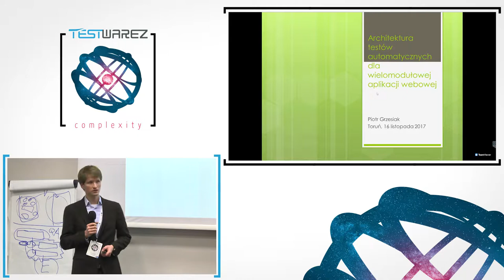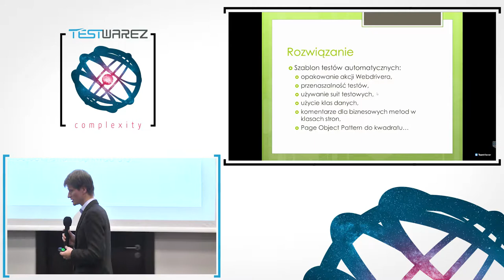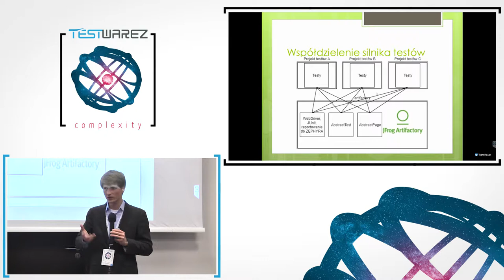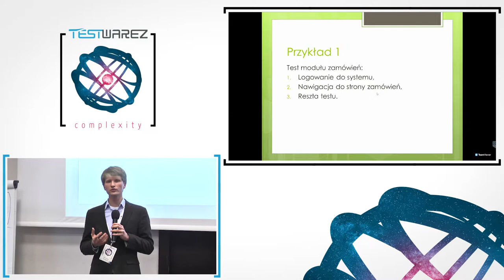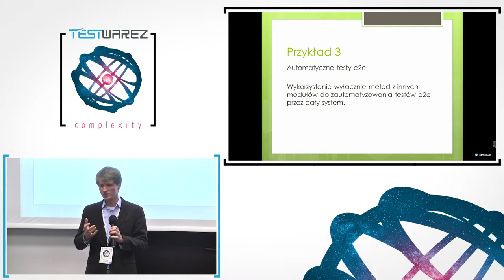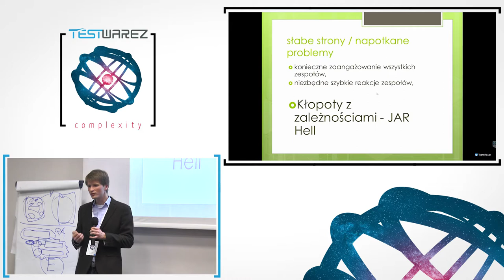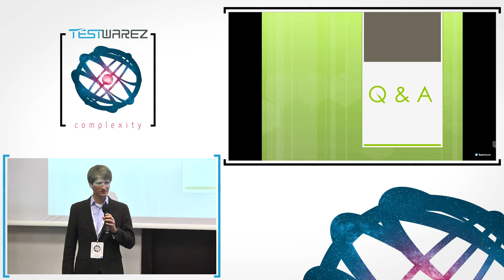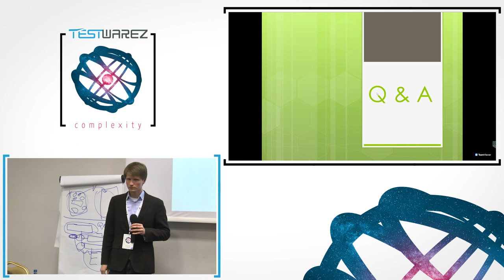Piotr Grzesiak - Architektura testów automatycznych dla wielomodułowej aplikacji webowej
Problem
Jedna z firm, będąca wiodącym dostawcą usługi giełdy transportowej w Europie Wschodniej, poprosiła mnie o konsultacje w zakresie testów automatycznych. Firma miała w planach zamawiać części oprogramowania u różnych dostawców. Każdy z nich miał dostarczyć przetestowany moduł aplikacji webowej. Oprócz tego u samego klienta powstał dział QA, który miał się zająć weryfikacją poprawności działania wielomodułowej aplikacji jako całości. Moim zdaniem było zaprojektować rozwiązanie, które pozwalałoby na realizację automatyzacji testów z uwzględnieniem następujących wymagań:
1. Aplikacja składa się z wielu modułów, z których każdy jest pisany przez inna firmę i każdy mam mieć testy automatyczne.
2. W dowolnym momencie na jednym z dwóch środowisk testowych mogła być wgrana aplikacja z modułami w różnych wersjach.
3. Testy automatyczne stawały się razem z aplikacją własnością klienta i mogły być przekazane do utrzymania i rozwoju innej firmie.
4. Wewnętrzny dział QA klienta (System Team) miał automatyzować testy E2E, które przechodziły przez wszystkie moduły.
Warunki dodatkowe
Podczas projektowania rozwiązania automatyzacji testów oprócz charakterystyki aplikacji należało wziąć pod uwagę różny poziom umiejętności automatyzacji testerów z poszczególnych firm, miejsce przechowywania kodu (początkowo różne dla różnych firm), nacisk na ograniczenie duplikowania kodu oraz skomplikowanie procesów biznesowych w poszczególnych modułach.
Rozwiązanie
Na punkt synchronizacji pomiędzy zespołami zostało wybrane repozytorium binariów - Artifactory. Dzięki temu projekty z osobnych repozytoriów mogą używać swoich klas stron.
Szablon testów automatycznych, na którego podstawie zostały utworzone projekty testów automatycznych dla wszystkich modułów, posiadał strukturę i konfigurację, która umożliwia wysłanie wszystkich klas stron projektu do Artifactory. Następnie te strony mogą być załączone do dowolnego innego projektu jako zwykłe zależności maven’a.
Co więcej, konfiguracja pliku POM powoduje, że w dowolnym momencie możemy przełączyć się pomiędzy wersjami klas stron, z których chcemy skorzystać w automatyzacji. Odpowiada to na wymaganie mówiące o różnych wersjach poszczególnych modułów w różnych środowiskach.
Szablon testów automatycznych
Aby powyższe rozwiązanie mogło działać, w zespołach odpowiedzialnych za automatyzację testów każdego z modułów od strony technicznej musiały być spełnione warunki unikalnego nazewnictwa pakietów oraz standaryzacja struktury projektów.
Wysyłanie projektu do Artifactory
Zawarcie w POM.xml adresu Artifactory oraz mavenowego goala deploy skutkuje możliwością bardzo prostego wysłania klas stron do repozytorium binariów, za pomocą polecenia: mvn deploy.
Pobieranie klas stron innych projektów
Pobieranie klas stron innych projektów odbywa się dokładnie tak jak pobieranie dowolnej biblioteki javy, czyli poprzez wprowadzenie do pliku POM.xml odpowiedniej zależności.
Po przebudowaniu projektu mamy dostęp do wszystkich klas stron, które zostały wysłane do artifactory przez zespół odpowiedzialny za automatyzację modułu logowania.
Przykład użycia
Dobrym przykładem użycia Artifactory do współdzielenia klas stron jest zastosowanie w testach wszystkich modułów jednej strony logowania oraz strony nawigacyjnej.
Po zaciągnięciu tej zależności do projektu możemy wywołać metodę logowania z wybranymi przez nas parametrami. Podobnie w przypadku metod nawigacyjnych. Po zaimportowaniu zależności modułu Frame w odpowiedniej wersji mamy dostęp do wszystkich metod nawigacyjnych w całej aplikacji.
Podsumowanie
Jak widać z przytoczonego przykładu, dzięki zastosowaniu szablonu testów automatycznych oraz współdzielenia klas stron pomiędzy projektami inżynierowie testów odpowiedzialni za testy jednego z modułów, nie muszą się w ogóle przejmować automatyzowaniem logowania oraz nawigacji. Jest to ważne szczególnie w dwóch wymiarach:
1. Zmiany w aplikacji muszą być odzwierciedlone tylko przez jeden zespół odpowiedzialny za automatyzację testów danego modułu.
2. Inżynierowie, którzy chcą wykonać akcję w innym module aplikacji, na przykład dla logowania, nawigacji czy też przygotowania danych testowych, nie muszą znać dokładnie przepływów biznesowych w innym module ani poświęcać czasu na kodowanie i utrzymanie dodatkowych metod.
Zastosowanie powyższego rozwiązania, poskutkowało wyeliminowaniem duplikowania kodu dla podstawowych akcji jak logowanie i nawigacja, umożliwiło bezproblemowe uruchamianie i analizę testów ze wszystkich modułów przez centralny zespół System Team oraz umożliwiło temu automatyzację testów wykorzystujących metody z innych modułów.